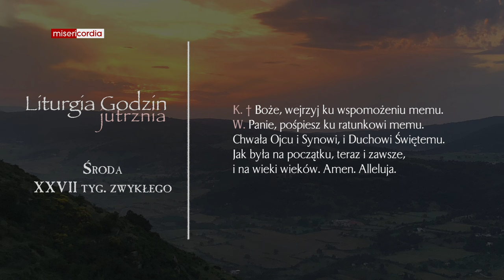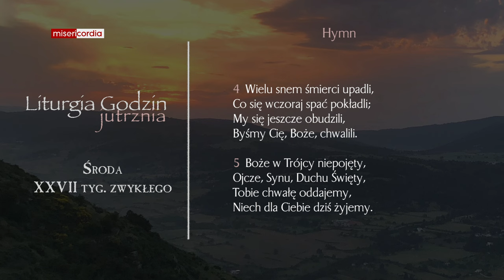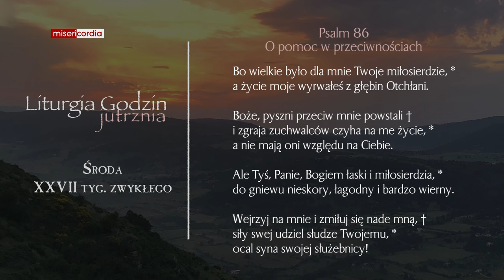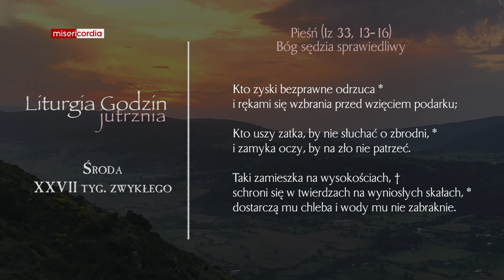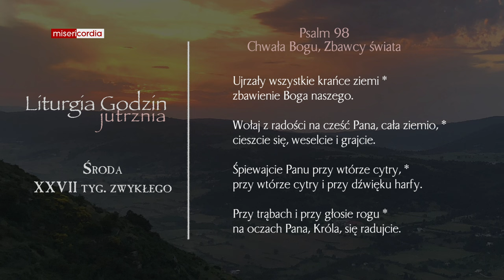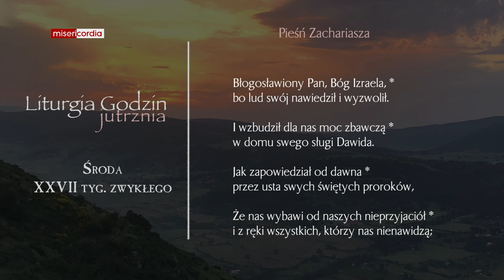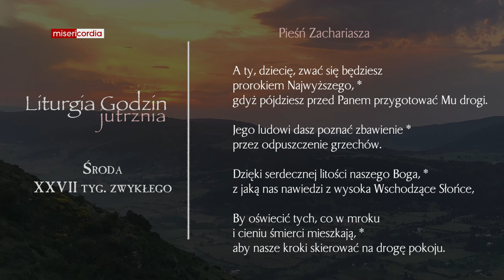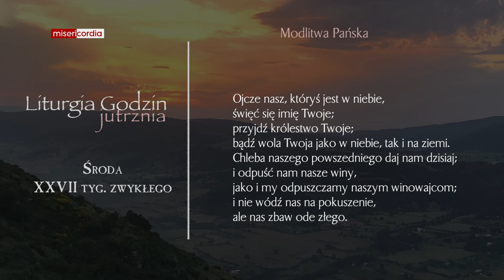Liturgia Godzin | Jutrznia | Środa, XXVII tyg. zwykłego